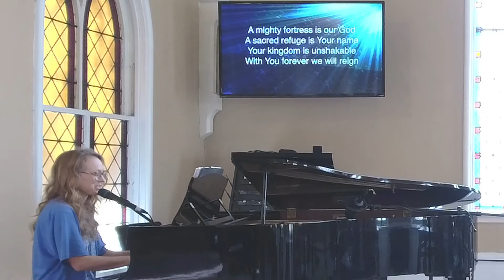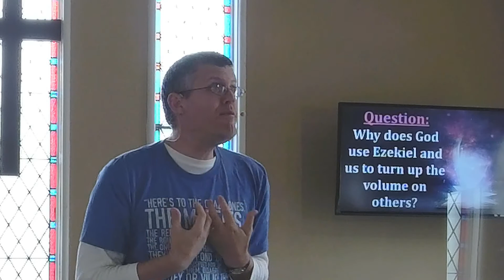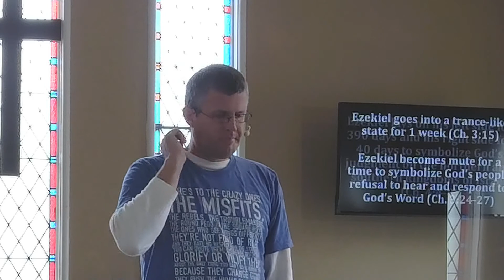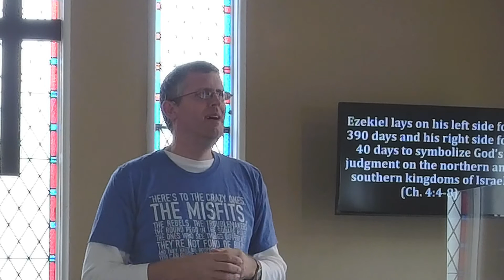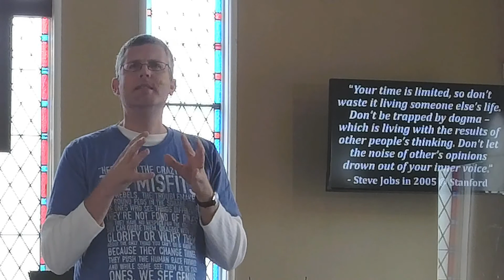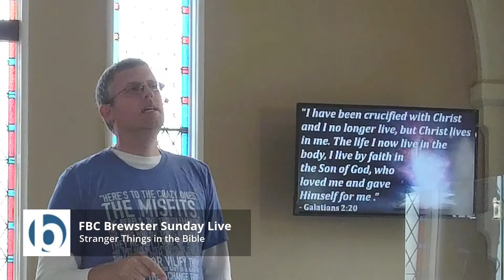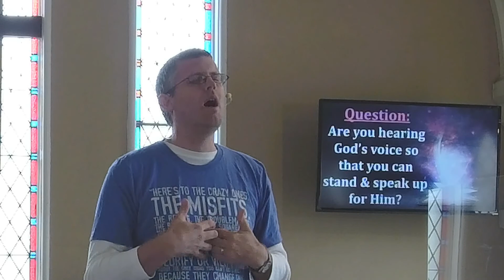FBC Brewster Sunday Live 10 25 2020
Stranger Things in The Bible series